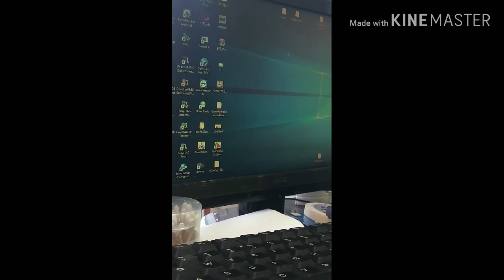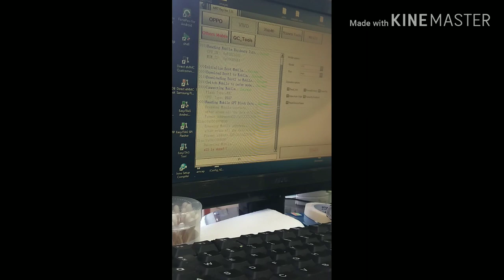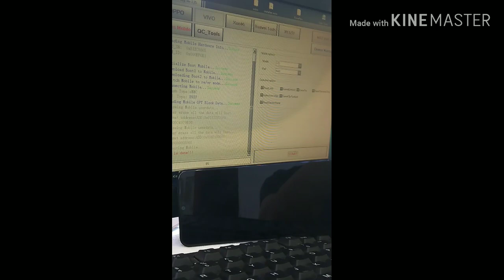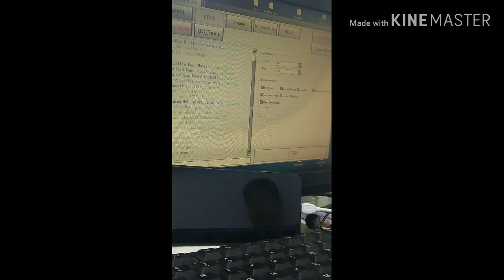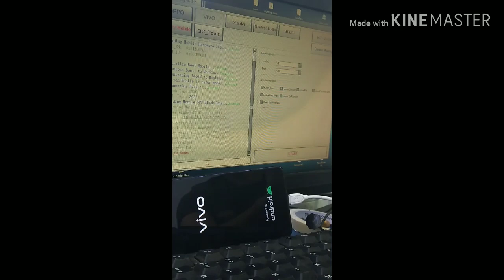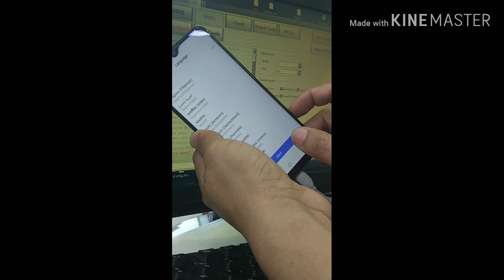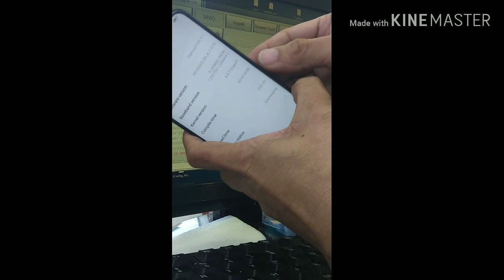VIVO Y11 REMOVE PASSWORD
MATERIAL  NEED
USB CABLE  3.0
MRT DONGLE (GSMGADGET)
LAPTOP / COMPUTER
TWEESER (USE FOR TESTPOINT)